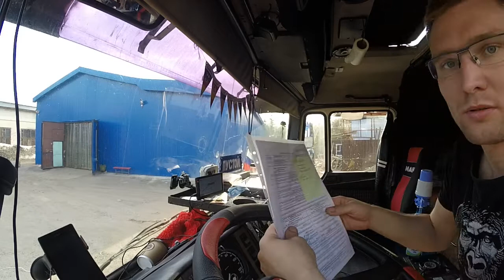ГОРИТ ДОМ! ЗАБЛУДИЛСЯ!! Пермь #2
Не заставила себя очень долго ждать и вторая часть моей поездки в Пермь :)